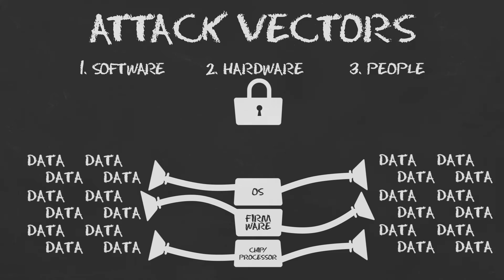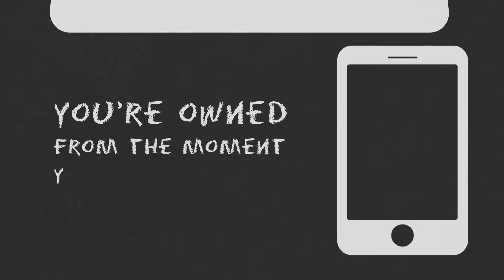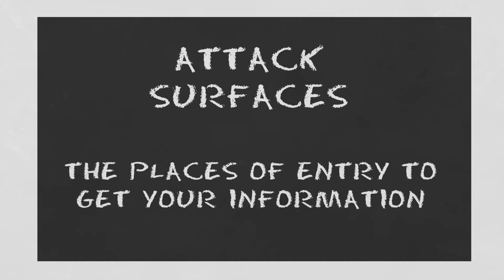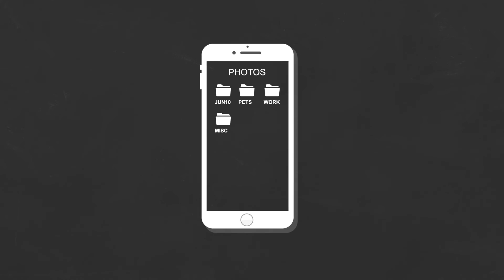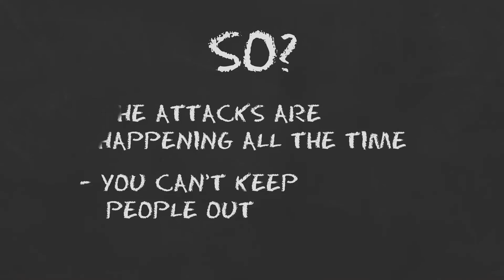Smartphone Hacking: No one is safe. Part 1 | Privoro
Part 1 of our series on Smartphone Hacking explains how the proliferation of smartphones has made them the new attack surface of choice for seizing corporate and personal information. Software and hardware exploits by sophisticated hackers and overreaching apps, combined with a compromised supply chain are just the beginning.